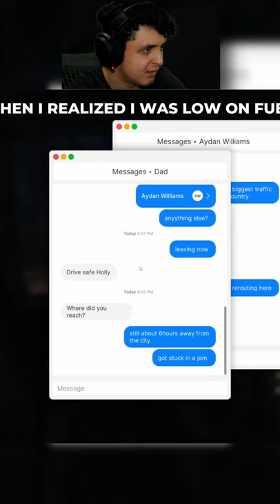This is why you don't take rides from strangers 😳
Skylerguns plays Fears to Fathom: Norwood Hitchhike

🐤 | Twitter - my deepest darkest thoughts
🖼️ | Instagram - exclusive pics of my face and dogs